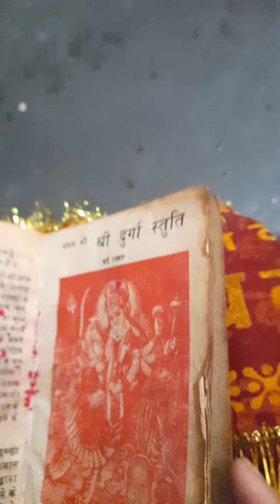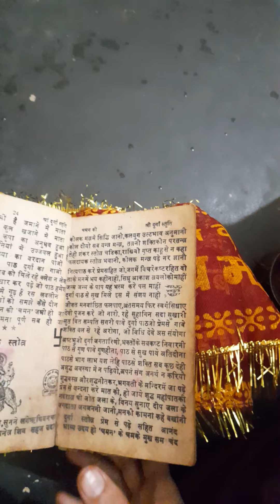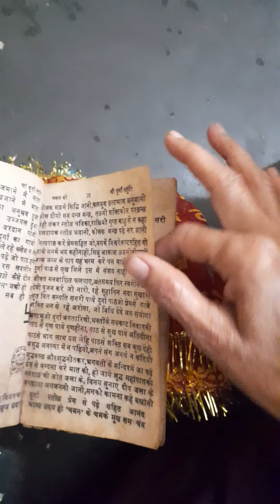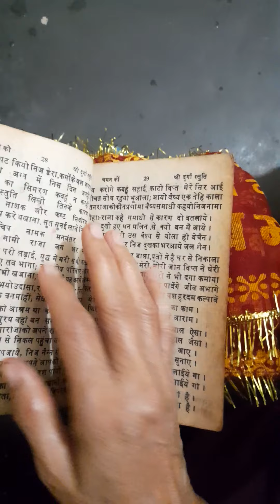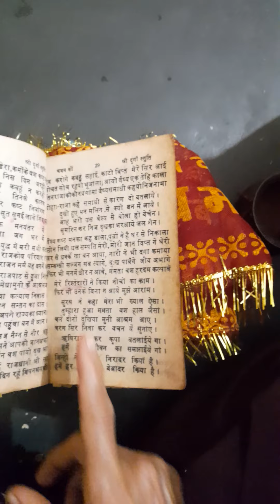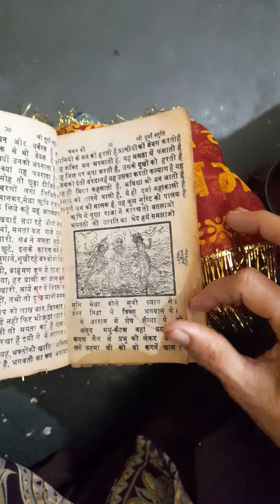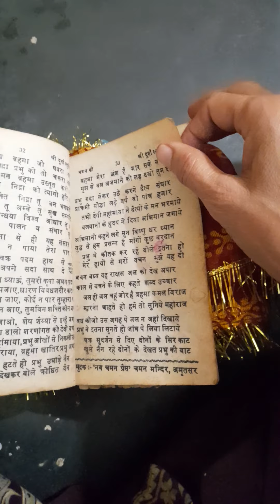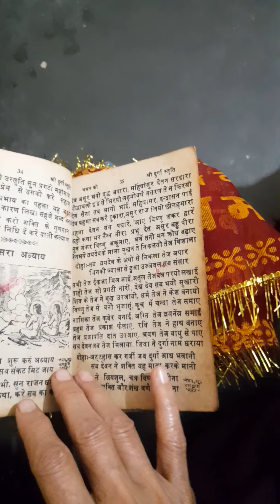जय माता चमन की दुर्गा शप्तशति